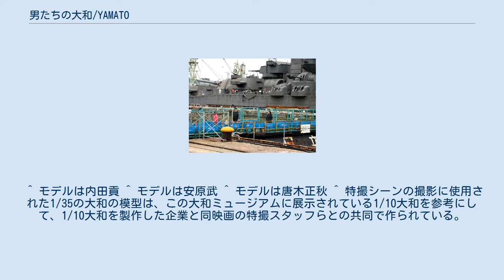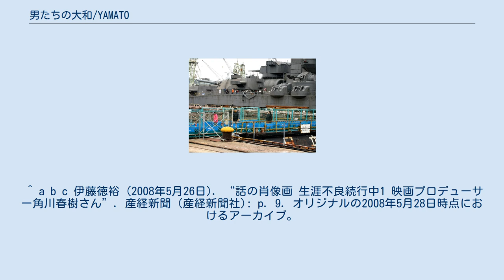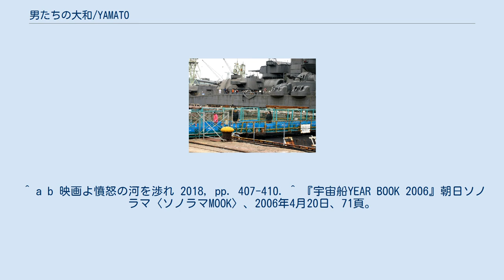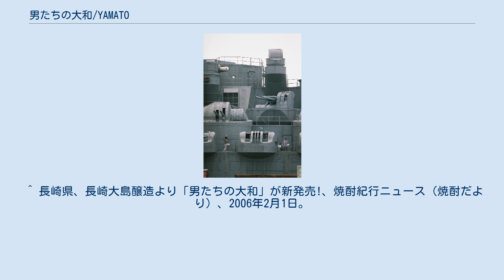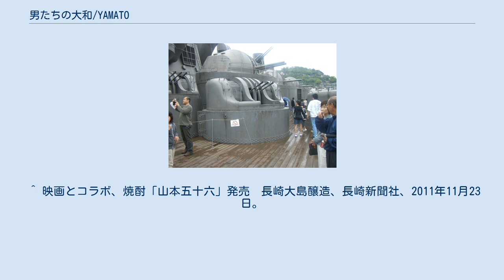男たちの大和/YAMATO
『男たちの大和/YAMATO』（おとこたちのやまと）は、東映配給の日本の戦争映画である。
 辺見じゅん著『決定版 男たちの大和』を原作に、終戦60周年を記念して制作された。
 菊水作戦における戦艦大和の乗組員の生き方を描いた作品である。
2005年12月17日に東映邦画系で全国劇場公開され、同年の邦画興行収入1位となった。
制作費は約25億円（公称）。
長渕剛が主題歌を歌った。
 2005年 4月上旬大和沈没の日直前に、鹿児島の枕崎漁港の漁協に1人の女性が訪れた。
その女性・内田真貴子は、大和が沈没した地点へ連れて行って欲しいと頼み回るが、漁協組合員の漁師達は組合長を含め相手にしてくれない。
 漁協の漁師の中に、水上特攻時に大和の乗組員として乗艦していた神尾克己がいた。
一度は真貴子の頼みを断るが、彼女が上官であった内田二曹の娘（養女）であることを聞かされる。
真貴子は、内田が去年末に亡くなり、遺言の「大和沈没地点に散骨して、戦死した戦友達と一緒にして欲しい」という願いを実現するため、枕崎に来たのである。
その瞬間、60年間ひっそりと暮らしていた神尾に若き頃の思い出が浮かび上がってきた。
内田が激戦の中で戦死せず生き残っていたことに驚きつつ、戦時中の大恩人である彼のために出港を決意し、真貴子の頼みを聞き入れた神尾は、唯一の乗組員・前園敦（神尾の部下で15歳の少年であるが、船舶操縦免許を取得して操縦も行う）と共に彼女を乗せ、大和の沈没地点へ出航する。
そして、ずっと閉ざしていた口を開き、あまり語らなかった内田の話を、真貴子に語り始める。
 船は明日香丸という小さな漁船であった。
神尾は、戦時中に恋人であった野崎妙子を広島への原爆投下で亡くしたため、戦後も結婚せずに子や孫もいなかったが、漁業組合長の孫の敦を雇って、孫代わりにしていた。
 戦時中の回想として、戦艦大和が同型艦（大和型）で僚艦の戦艦武蔵らとともに、フィリピンのレイテ島付近のレイテ沖海戦に参戦したが、戦果は芳しくなく、武蔵など多数の艦艇を撃沈されるという、最悪の展開から開始される。
その後は軍令部及び連合艦隊司令部から、「護衛機無しで特攻を行え」という無謀な命令が出て、大和は沖縄での特攻戦に向かう途中でアメリカ軍に撃沈される。
 大和沈没後、神尾は大和の乗組員だった西哲也の母のサヨを訪問し、「哲也が戦死したが、立派な最期だった」と賞賛したが、サヨは神尾だけ生き残ったことを咎めたり、哲也の死を受け入れられなかったりした。
サヨは哲也の送金で田んぼが買えたと神尾に紹介し、神尾は西へのせめてもの手向けとして田植えや雑草取りなどを手伝い、サヨは謝礼として握り飯を神尾にくれたが、神尾はそれをその場に置き、自分だけ生き残ってしまったことをサヨに土下座して謝罪する。
サヨも泣き崩れて土下座し、追及したことは悪かったと謝罪して、死んだらいけないと神尾を諭した。
 そして、広島への原爆投下があり、終戦を迎える。
 （括弧内は役名） 企画は東映のプロデューサー・坂上順。
角川春樹の姉・辺見じゅんの小説を原作に東映で映画化の話が持ち上がっていたとき、角川は収監中であった 。
出所した角川が、保釈のための嘆願書の発起人である岡田裕介東映社長にお礼を言いに行った際、その場で岡田から正式にプロデューサー就任の要請があり、復帰第一作として引き受けた。
 これまでの戦記もの映画は、司令官、指導者が主役を張るケースが多かったため、プロデューサーの坂上は「艦底から見た大和を描きたい」と下から支える側としていたって地味な烹炊員（調理担当の兵士）として反町隆史を主役として登場させた。
佐藤監督も「兵士一人一人を見つめる」映画にしたいと考えていた。
 クレジットは佐藤純彌であるが、実際の脚本は野上龍雄と井上淳一の共作。
野上が高齢ということもあり、荒井晴彦から紹介された井上が呉や江田島へシナハンに行った。
井上は「低い者の目線、少年兵からの目線で行く」というプロットは、脚本を執筆するにあたっての野上さんの最初の考えだった」と述べている。
本来は野上の遺作となるところだったが、製作者側に何の連絡もなしに脚本を改訂されたため、野上が腹を立て、経済的損失を承知の上でタイトルから名前を外せと要求した。...